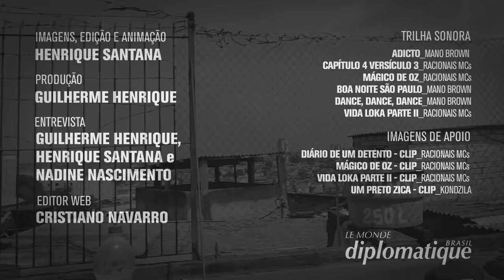Mano Brown, um sobrevivente do inferno - Entrevista completa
Em entrevista exclusiva ao Le Monde Diplomatique Brasil, o rapper
e compositor dos Racionais MCs, Mano Brown, analisa carreira e as transformações sociais e culturais do Brasil nos últimos trinta anos.